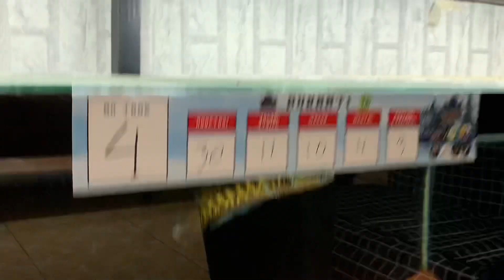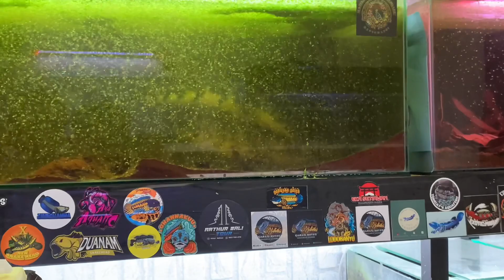KONTES TERAKHIR POCONG‼️DAN HASIL DARI PAIRING MARU‼️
Oke guys buat yang mau tanya” lebih lanjut  atau ada yang kurang jelas bisa Follow ig channa_kita_official link ada di bawah ya 🙏🏻
Dan langsung saja DM kita jika ada mau req vidio atau tanya” tentang hall” yng kurang jelas
Sekian jika ada salah mohon maaf , semoga vidionya bermanfaat , thank u guys 🙏🏻